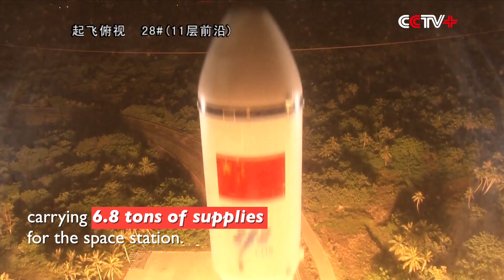China's Tianzhou-2 Cargo Spacecraft Completes Key Technical Verification Tasks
China's cargo spacecraft Tianzhou-2, which separated from the core module of the country's space station on Sunday afternoon, completed multiple key technical tests when it operated in orbit, said Jiang Ping, deputy head of the spaceship's design team.